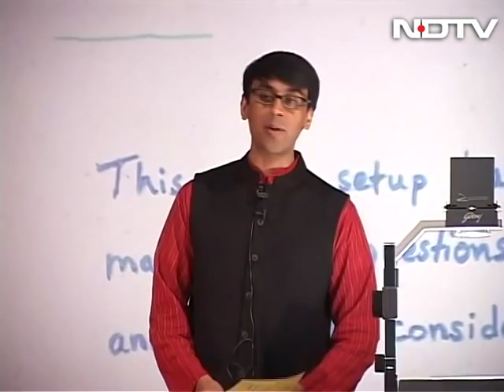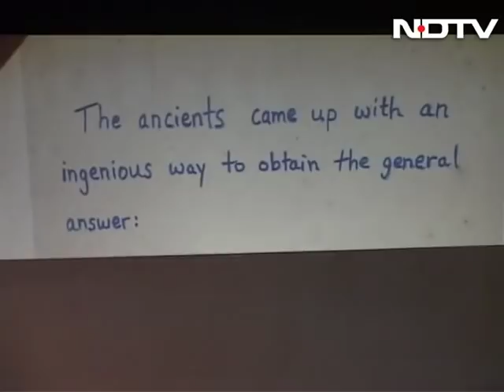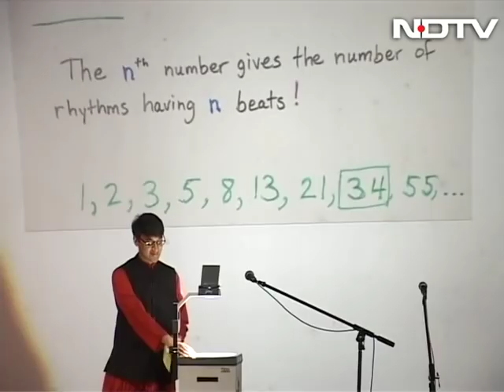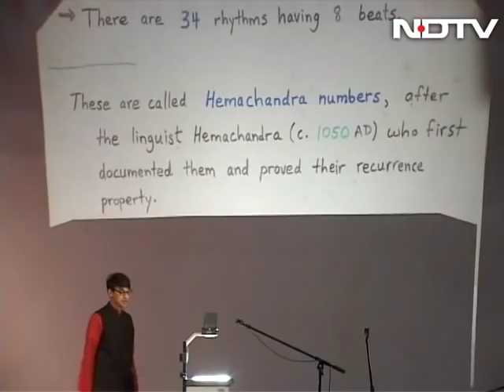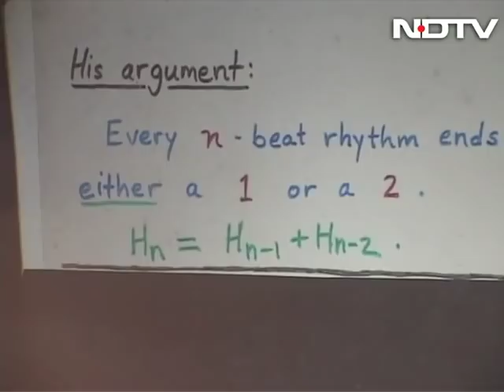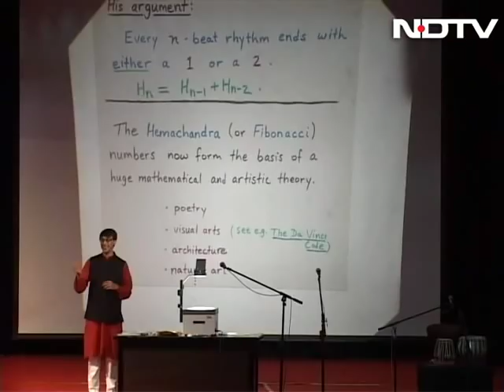Poetry, Daisies and Cobras: Math class with Manjul Bhargava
Fields Medal winner, mathematician Manjul Bhargava, takes a special math class for Bengaluru school children.  He explains the 'mathemagical' link between math and poetry, and even cobras and daisies! He also deals with how ancient Indian scholars explained mathematical concepts.